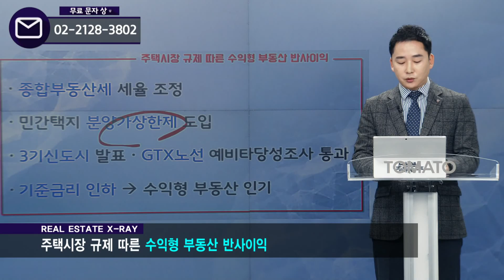부동산토마토TV 알토마토 rtomato 12/09(월) 현장 X-RAY : 주택시장 규제에 따른 수익형 부동산 반사이익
이성훈 본부장(U&S하우징)이 전하는
부동산 키워드: 주택시장 규제에 따른 수익형 부동산 반사이익